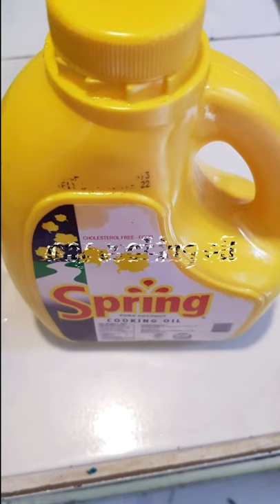How to cook Carolina Reaper chili garlic oil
Ingreedients:
Garlic
Onion
Ginger
Salt
Vinegar
Sugar
Magic sarap
Vetsin
Laurel
Black pepper
Oyster sauce
Anato oil
Any cooking oil
Any pepper